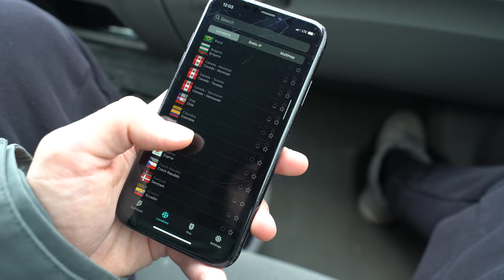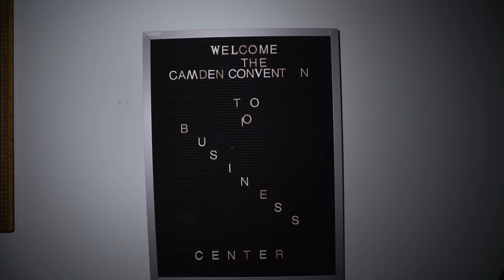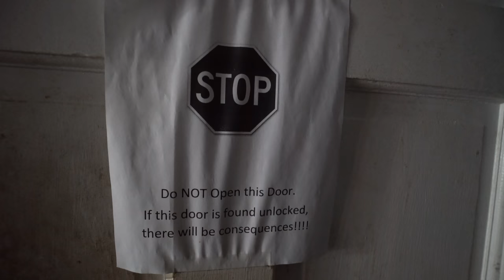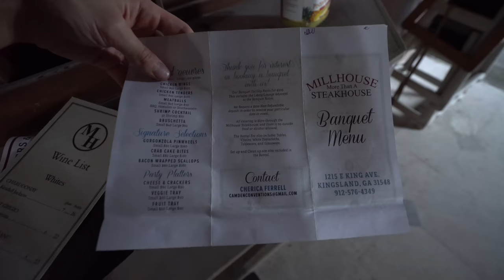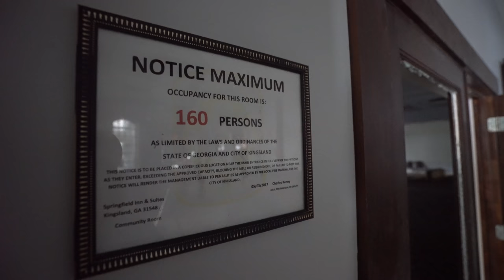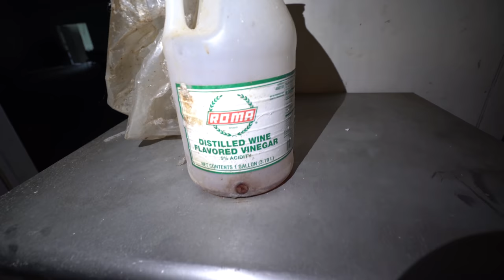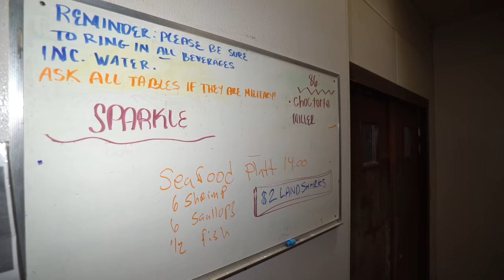ABANDONED Untouched Restaurant & Motel With EVERYTHING Still Inside ! (Caught Exploring)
Today we explore a very unique abandoned motel and restaurant with everything left behind! This location appears frozen in time untouched by vandals. After years of neglect, the building has begun to fall to natural decay and now sits abandoned. This is one of those explores where it appears the owners left one day and never came back. Join us as we explore what they left behind.

Zach

If you enjoyed this video and want to see more awesome abandoned places like this one, don't forget to:

Time Stamps:
0:00 - 0:13 - Introduction
0:14 - 3:05 - Rooms/Pool
3:06 - 7:00 - Motel
7:01 - 11:28 - Restaurant
11:28 - 16:21 - Backrooms/Kitchen
16:22 - 19:05 - Police Encounter
19:06 - 19:42 - Outro

Uncharted Travel 2022.